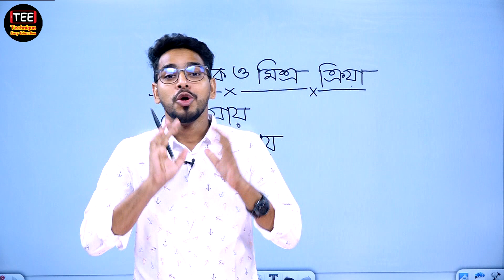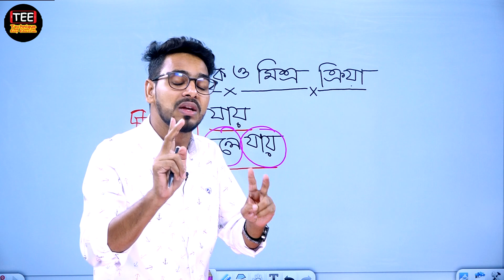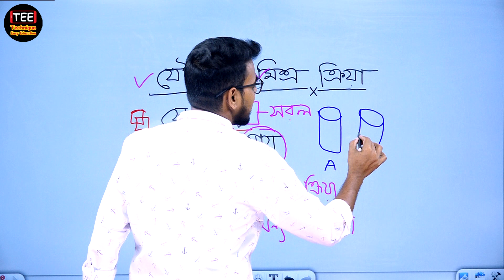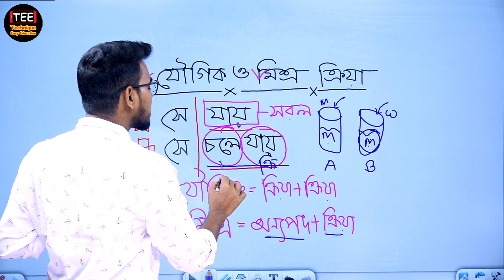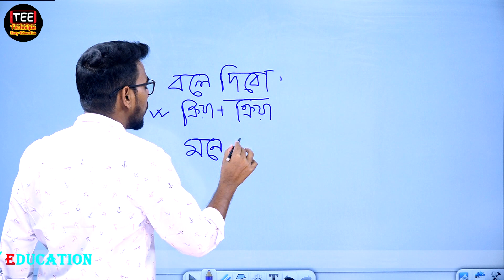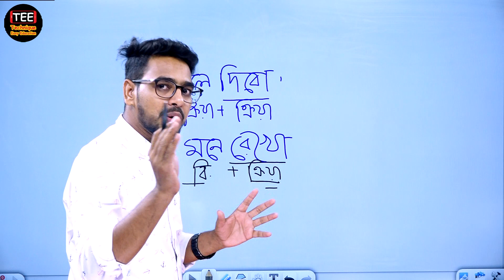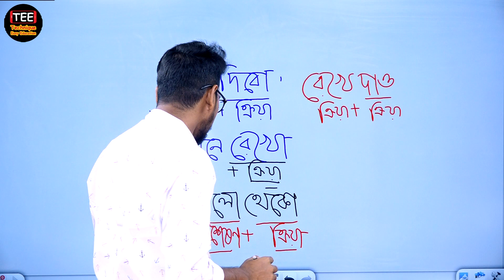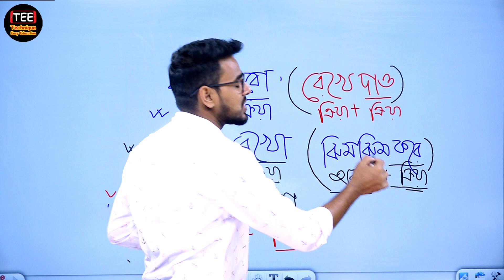এইচএসসি বাংলা ২য় পত্র যৌগিক ও মিশ্র ক্রিয়া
Bangla 2nd Paper Grammar
HSC Bangla 2nd Paper
বানান
এইচএসসি শ্রেণির বাংলা ২য় পত্র